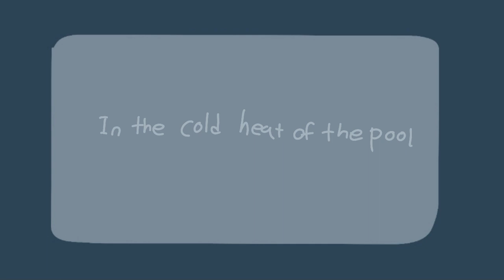Swimming pool :Animation meme:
featuring Valerie
16 fps